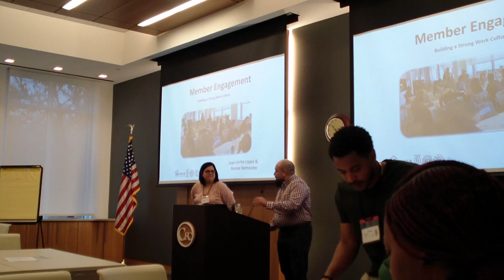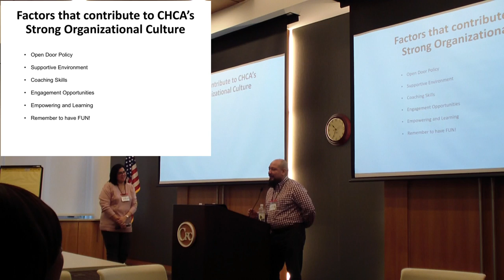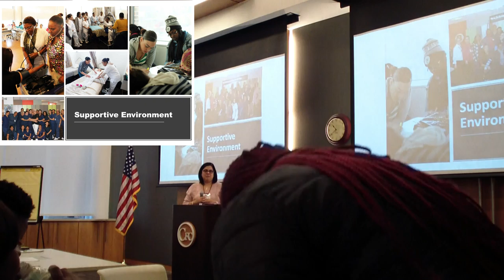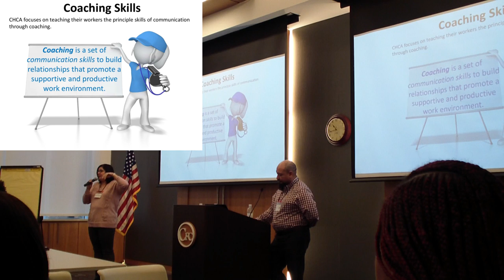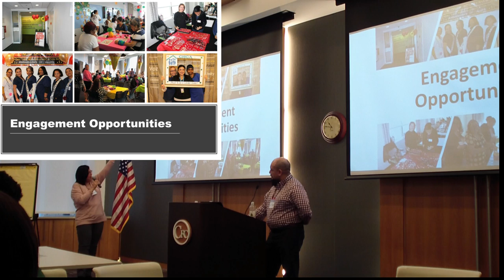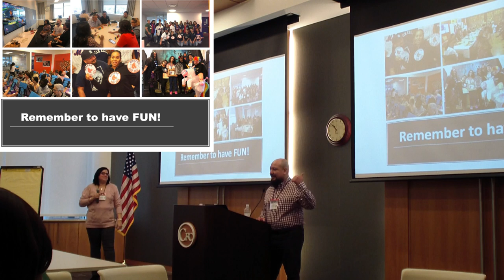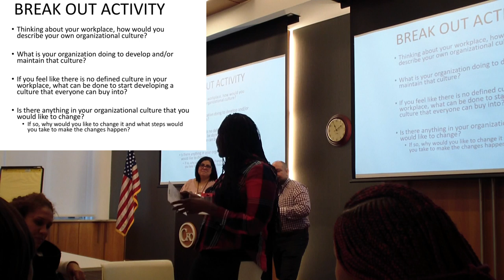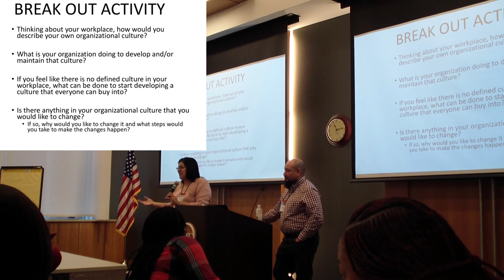Building Member Culture